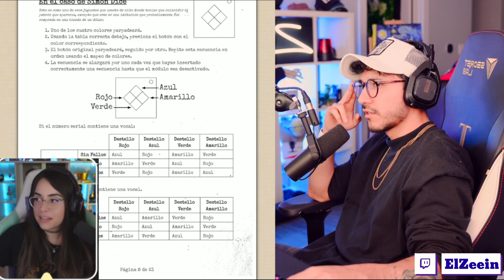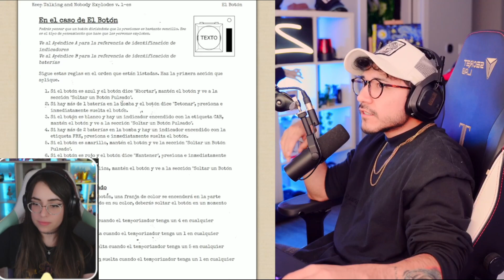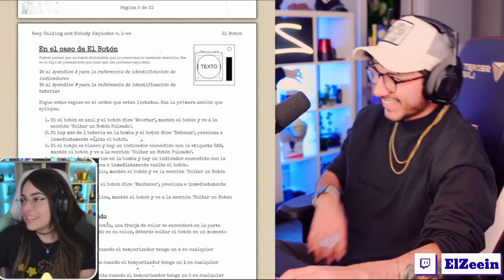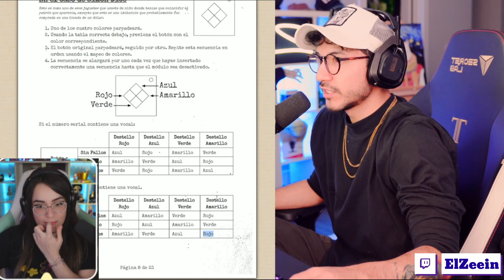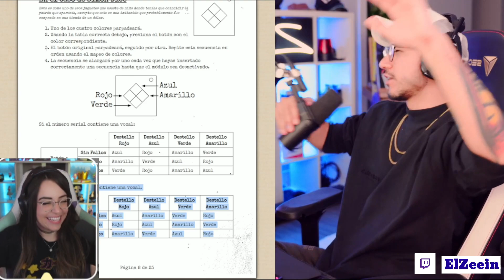La tartamuda (Renrize) y el ciego(Zein) desactivando B0MB4S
Twitch de Zein:
00:00 Pndjo no dura nada
01:42 El Desactivador profesional